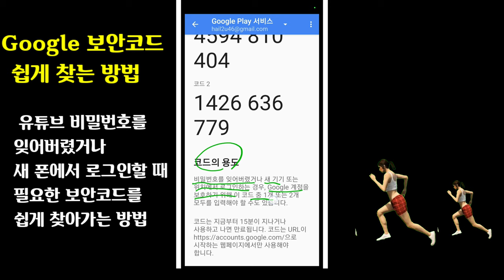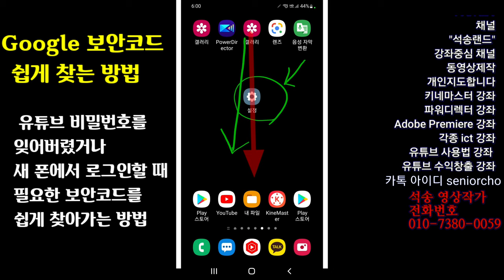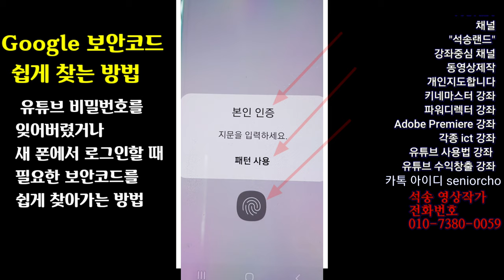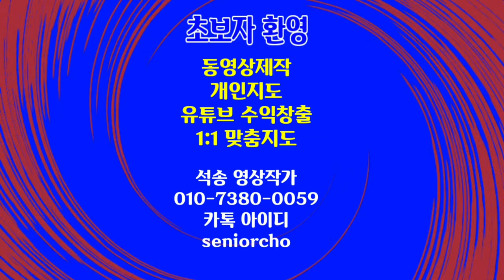구글 보안코드 쉽게 찾는 방법 Google 보안코드 쉽게 찾는 방법 유튜브 비밀번호 보안코드 찾는 방법 구글 보안코드 찾는 방법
Google 보안코드 찾는 방법  구글 보안코드 쉽게 찾는 방법 Google 보안코드 쉽게 찾는 방법 유튜브 비밀번호 보안코드 찾는 방법  구글 보안코드 찾는 방법

ㅡㅡㅡㅡㅡㅡ

ㅡㅡㅡㅡㅡㅡㅡㅡㅡㅡ
4시간에 동영상제작 기법 배우고 유튜브에 올리고 홍보방법까지 배웁니다.

4시간 개인지도 받으면 파워디렉터

ㅡㅡㅡㅡㅡㅡㅡㅡ